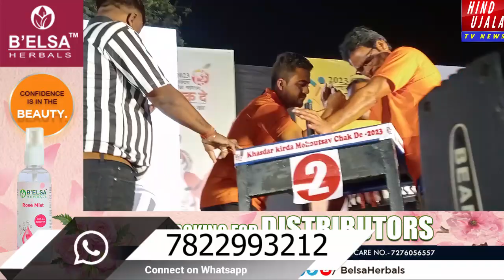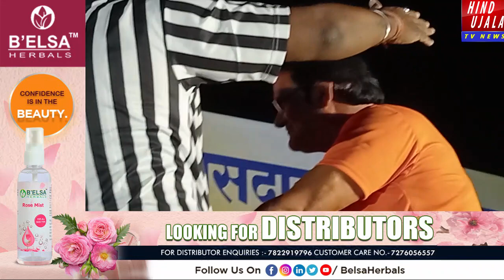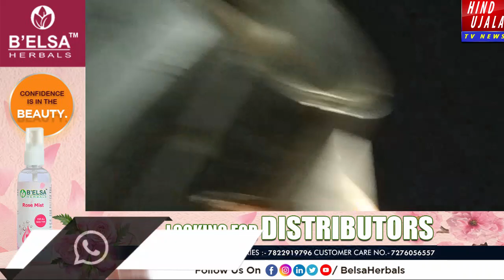|| how to win in arm wrestling every time || how to win arm wrestling every time without practice ||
The world's strongest arm wrestlers. || पंजा कुश्ती में ६१ वर्षीय जवान ने || जब दिखाया अपना दम || शिवप्रसाद शर्मा || खासदार महोत्सव ||
|| खासदार क्रीड़ा महोत्सव || पंजा कुश्ती || रेशमबाग़ || नागपुर ||

ALSO JOIN US ON OUR TWITTER ACCOUNT : @hind_ujala

HIND UJALA TV NEWS
SEARCH ON YOUTUBE
KRISHNA YADAV
can you beat this old man at arm wrestling,
cat arm wrestling,
chetna sharma arm wrestling,
calisthenics vs bodybuilding arm wrestling,
can you beat this girl at arm wrestling surprising,